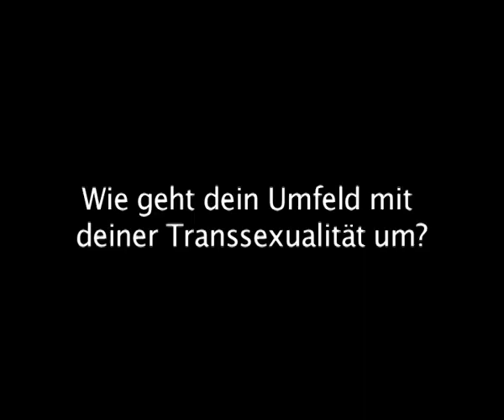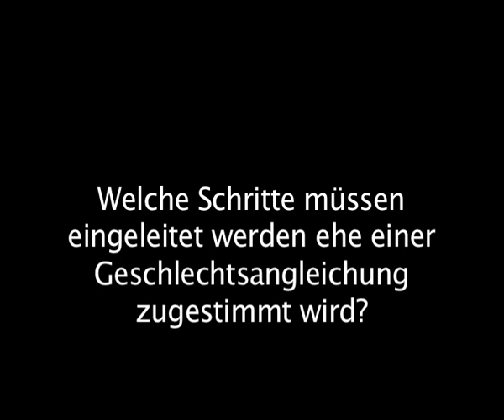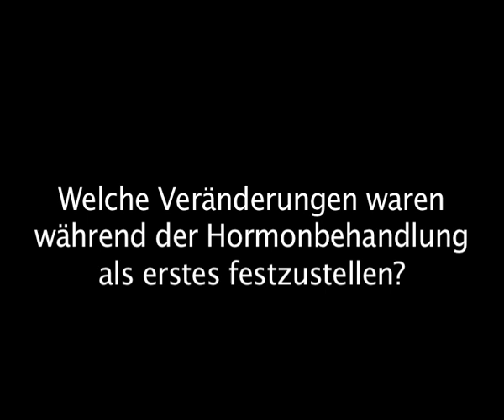TNR - Ich wär' so gerne anders als ich....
Erste BlogTV-Show 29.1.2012 um 18Uhr
Infos zu Noahs Video:
Wir danken dir, Noah! :-))
Liebe Grüße, Sarah und Denise